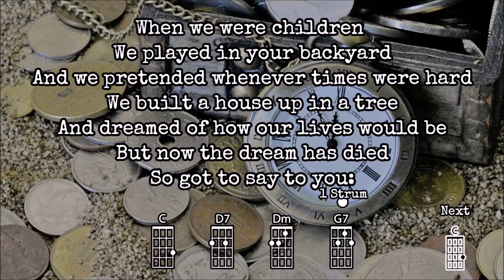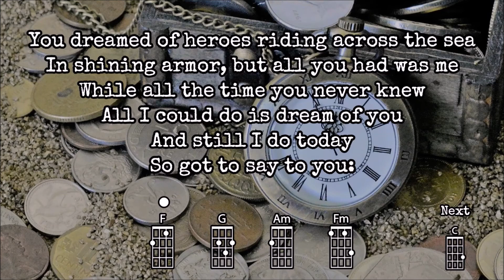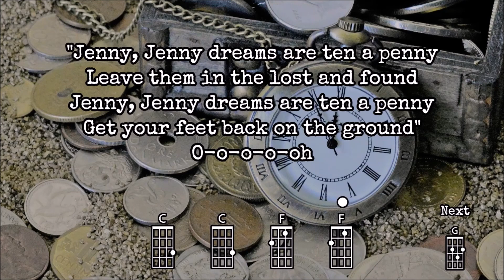John Kincade - Dreams are Ten a Penny (chords & lyrics) Karaoke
Enjoy singing this 70's classic.